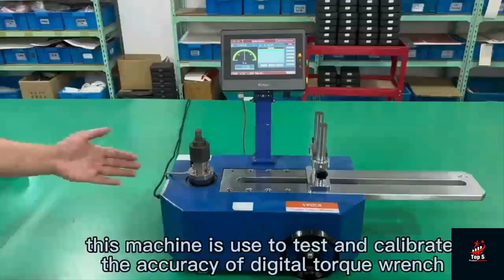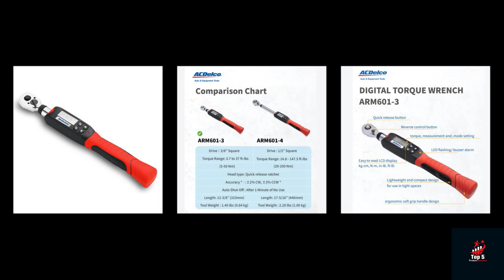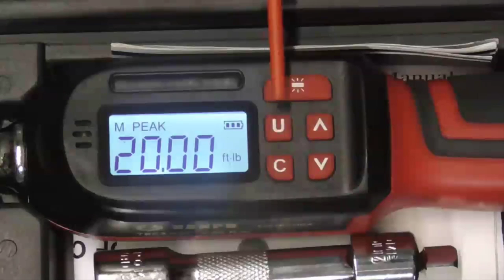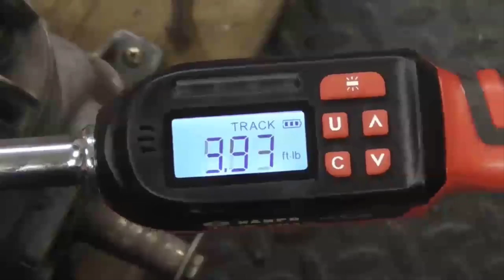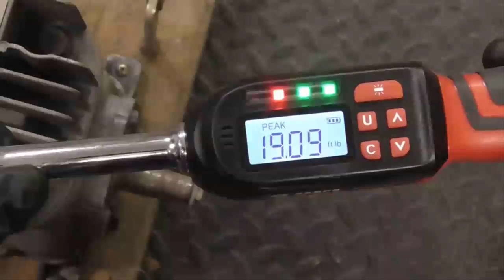stop stripping bolts watch this torque wrench review before your next project The text discusses three different torque wrenches:

the TEKTON 1/2 Inch Drive Split Beam Torque Wrench, the CRAFTSMAN Torque Wrench, SAE, 1/2-Inch Drive, and the ACDelco ARM601-3 3/8 Digital Torque Wrench with Buzzer and LED Flash Notification ISO 6789 Standards with Certificate of Calibration. The TEKTON 1/2 Inch Drive Split Beam Torque Wrench features a unique split beam design that allows for easy and accurate torque readings. It has a range of 10-150 ft.-lb. and comes with a calibration certificate. The wrench also has a reversible ratcheting head and a non-slip grip. The CRAFTSMAN Torque Wrench, SAE, 1/2-Inch Drive, is a classic torque wrench that is designed to provide accurate torque readings. It has a range of 20-150 ft.-lb. and comes with a calibration certificate. The wrench also features durable construction and an easy-to-read scale. The ACDelco ARM601-3 3/8 Digital Torque Wrench with Buzzer and LED Flash Notification ISO 6789 Standards with Certificate of Calibration is a digital torque wrench that provides accurate and consistent torque readings. It has a range of 2-37 ft.-lb. and comes with a calibration certificate. The wrench also features an easy-to-read LCD display, a buzzer and LED flash notification, and a non-slip grip. All three torque wrenches meet ISO 6789 standards and come with calibration certificates to ensure accurate readings. They are all designed for use with 1/2-inch or 3/8-inch drive sockets and are suitable for a variety of automotive and mechanical applications. In conclusion, the three torque wrenches discussed in the text offer varying features and benefits to users. The TEKTON 1/2 Inch Drive Split Beam Torque Wrench is unique in its split beam design, while the CRAFTSMAN Torque Wrench is a classic design known for its durability. The ACDelco ARM601-3 3/8 Digital Torque Wrench offers digital accuracy and a variety of features such as a buzzer and LED flash notification. Ultimately, the choice of which torque wrench to use will depend on the user's specific needs and preferences.
stop stripping bolts watch this torque wrench review before your next project
Product 1
Product 2
Product 3

Some of the footage found in this video is not original content produced by Better Review. Parts of the product's stock footage were collected from multiple sources, including Amazon manufacturers, partner manufacturers, and various other sources. All claims, guarantees, and product specifications are provided by the manufacturer or seller. Better Reviews cannot be held responsible for these claims, guarantees, or specifications Additionally, these videos and descriptions may contain affiliate links, which means that if you click on one of the product links, I will receive a small commission. Thanks for your help!